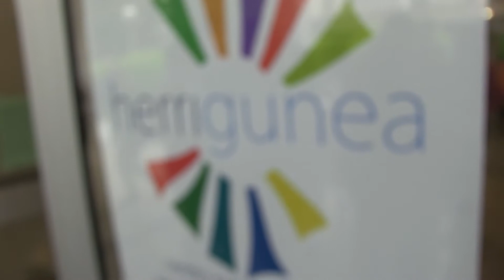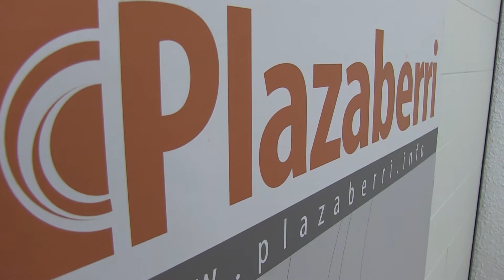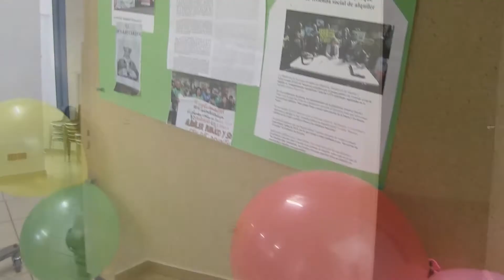Apertura del centro social y cultural Herrigunea jendarte eta kultur zentroaren irekiera